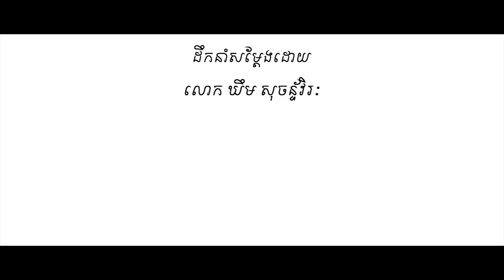Swensen's Cambodia Mother's Day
This video produce by
SWENSEN'S Cambodia Associate with OWL Photograph
Direct by Dr. Khim Sochanvirak
Film by Mr. Thiv Sopheaneth ft Mr. Phal Chanponlue
Sound Operate by Mr. Toch Ponlork
Appreciate to Casting:
Malynett Maly, Sor Puthsophea, Hun Bunly,
Phirum Rotanak Sambath, Two of Mothers